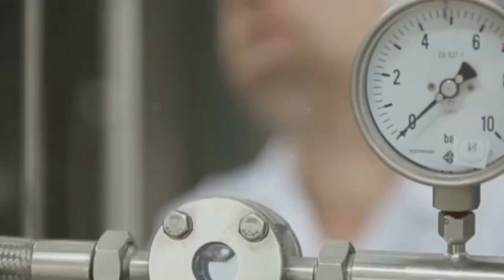FORGET URANIUM! China Unleashes SUPER-SAFE Thorium Nuclear Power!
we're passionate about bringing you engaging content and sharing our love for unique products and designs.